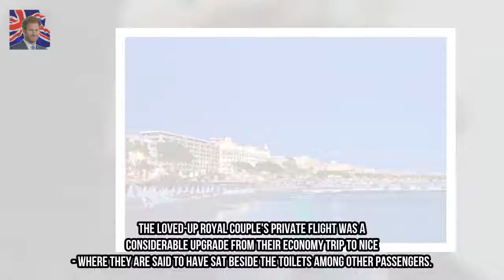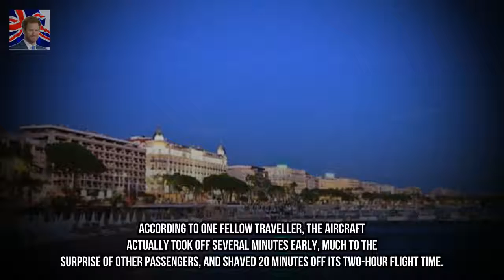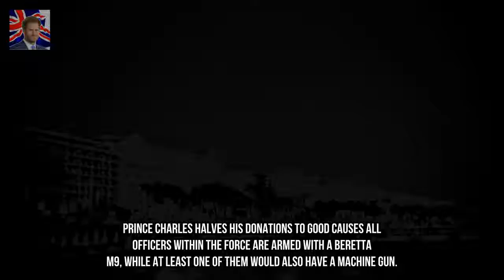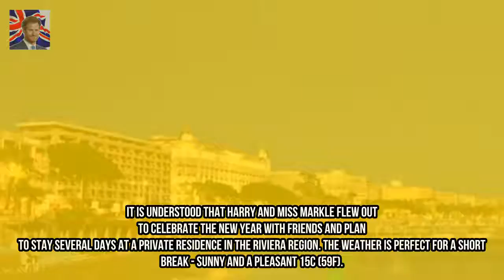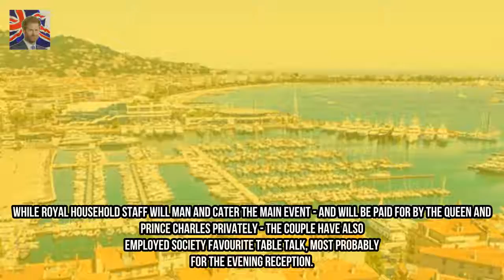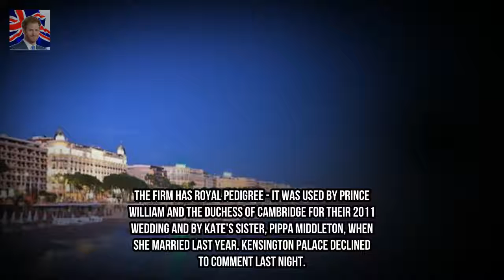Prince Harry and Meghan Markle see in New Year in Monaco Kingdom Showbiz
Harry and Meghan flew out of Heathrow on New Years Eve on BA flight to Nice. Pair boarded before other passengers and headed straight to back of the plane Sat near toilets and took up three rows of economy seats either side of the aisle Harry apparently slumped down next to the window in jeans and baseball cap Prince Harry and Meghan Markle have celebrated the New Year in Monaco after taking a helicopter to the millionaires playground.